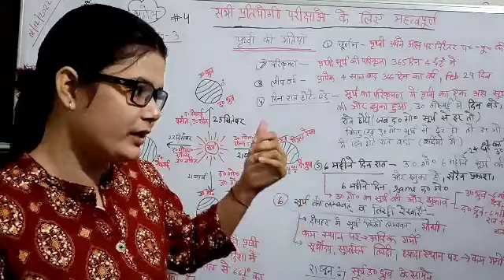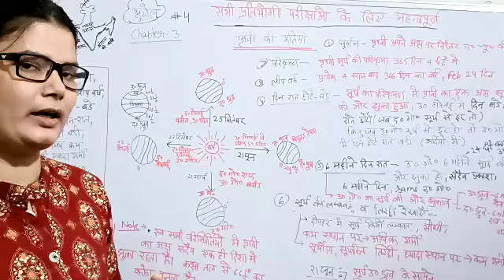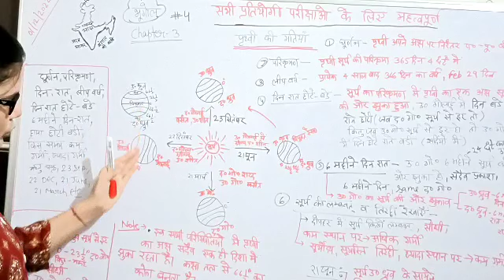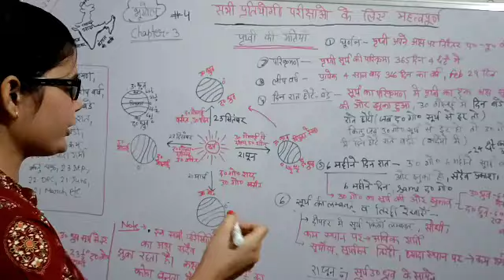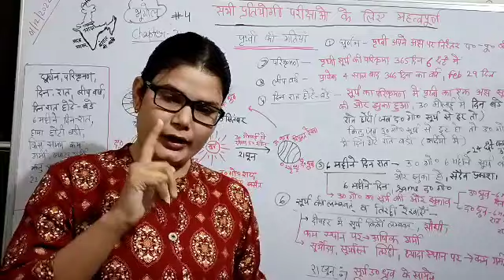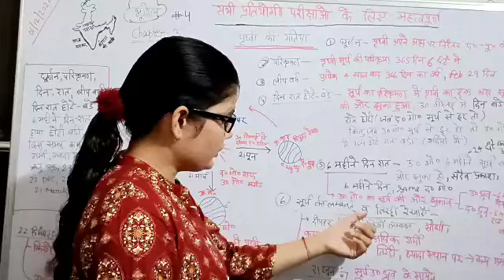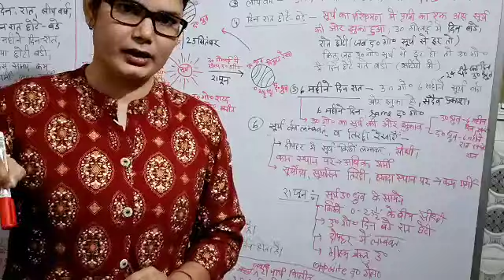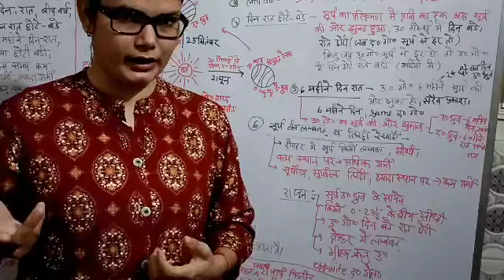🔥भूगोल कक्षा-6🎯 सभी परीक्षाओं के लिए महत्वपूर्ण💯